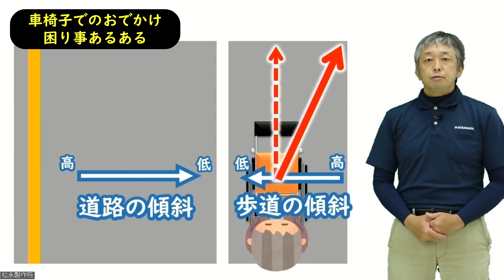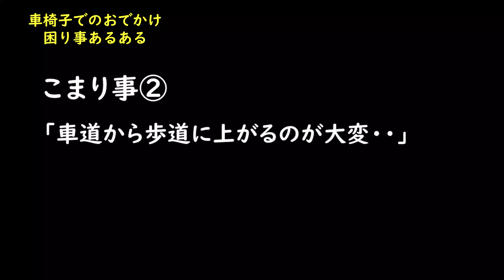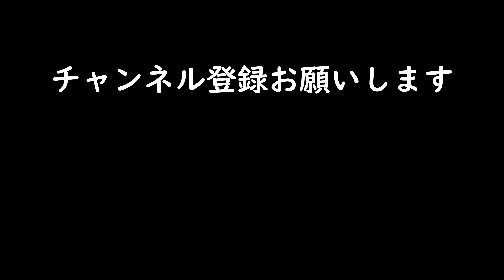【車椅子での外出、困り事あるある（グレイスコア）】車椅子でおでかけって意外に大変ですよね。道路の傾斜や歩道にあがる時の段差などなど・・。グレイスコアならちょっと楽に車椅子を操作できるかも♪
車椅子でおでかけするとき、「車椅子が斜めに動いてしまう・・」「歩道に上がるのが大変・・」ていう事ありませんか？グレイスコアを使うとそんな困り事が楽になるかもしれません。この動画ではその秘密をお伝えします。ぜひご家族でのおでかけのお供にグレイスコアをご利用してみてください。

▼今回ご紹介している車椅子はこちら
グレイスコアシリーズ

ご自身で立ち上がりができる方には
→グレイスコア（GRC-11B/自走タイプ　GRC-21B/介助タイプ）

ご自身で立ち上がりができない方には
→グレイスコア・マルチ（GRC-31B/自走タイプ　GRC-41B/介助タイプ）